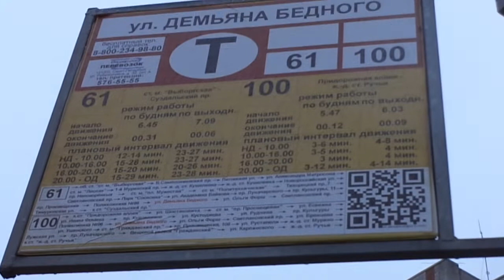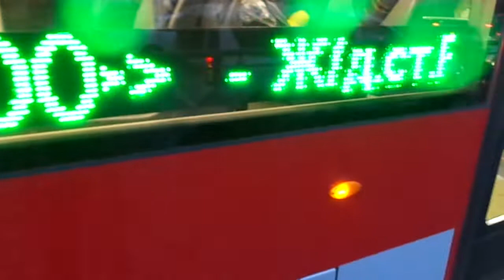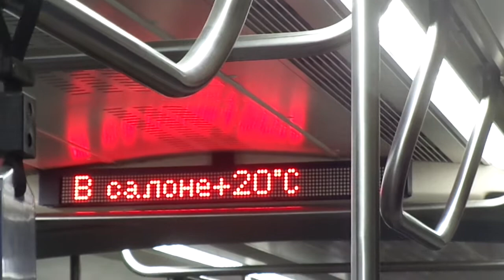Из Витязя в ВЗТМ в конце. Трамвай Санкт-Петербурга 9-425: 71-931 "Витязь" б.0107 по №100 (05.05.19)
Трамвай 71-931 "Витязь", бортовой 0107, следующий по маршруту №100.
Видео снято на участке: проспект Просвещения (от ост. "ул. Демьяна Бедного" до ост. "Светлановский пр.")
Дата съемки: 5 мая, 2019 в 20:17.